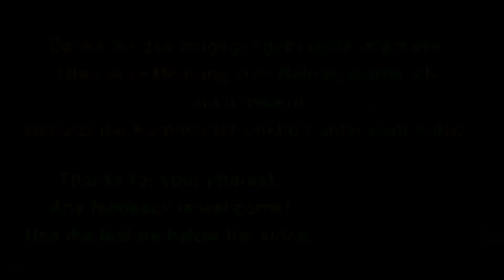II Let's play Towns Folge 78 Deutsch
Let's play Towns, wir spielen das Aufbaustrategiespiel der anderen Art. Es ähnelt Dwarf Fortress, ist grafisch natürlich Welten voraus! 8-)